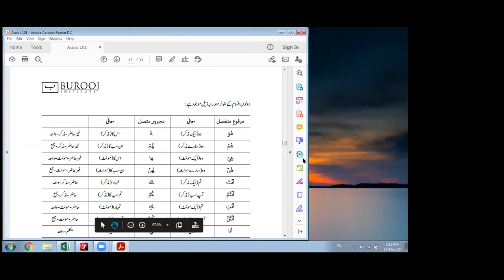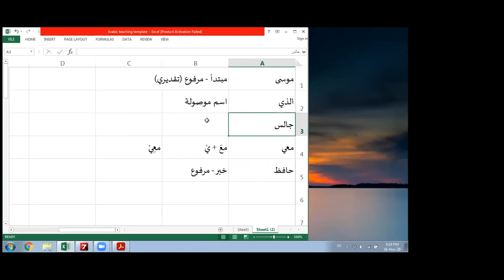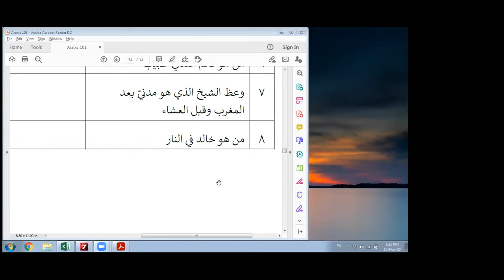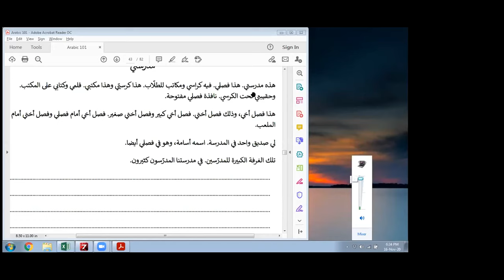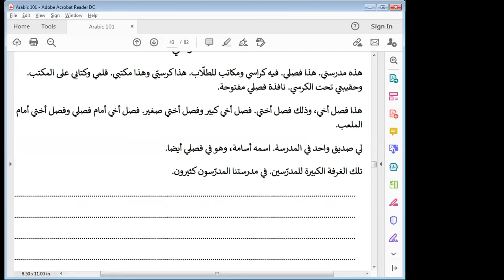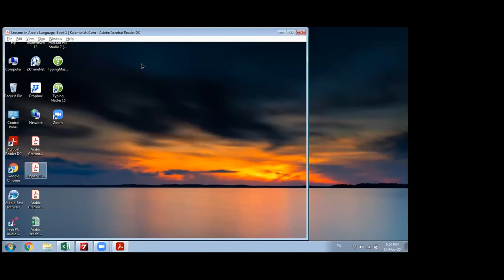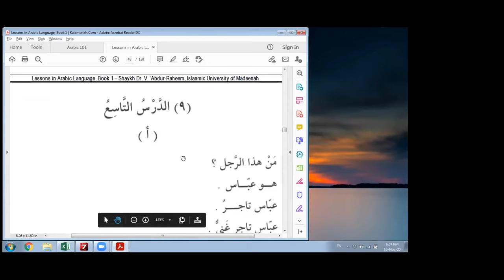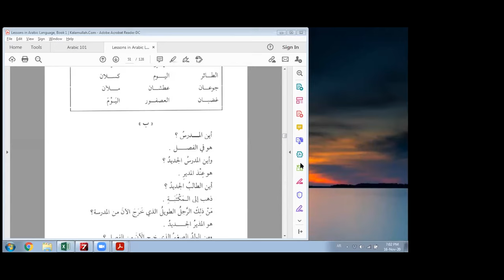Arabic Grammar 36th Lecture , Monday 16th November 2020, First Year